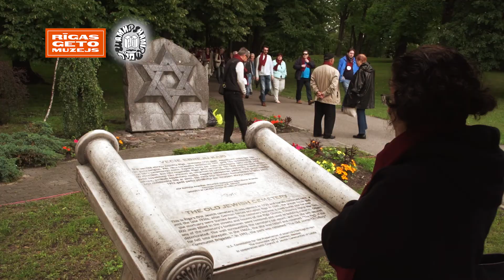Dzivo gajiens 2017 preview